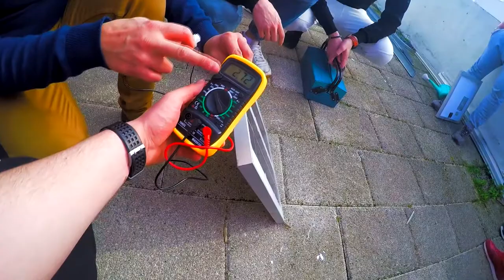Workshops in Sevilla Spain 2k17 PSB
Krótki filmik z praktyk w Hiszpani, ZAPRASZAM!